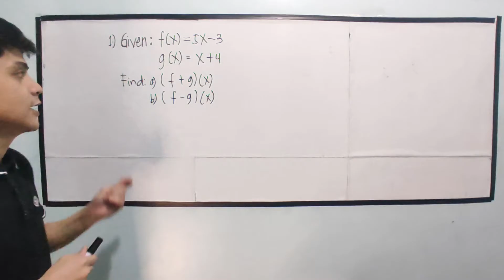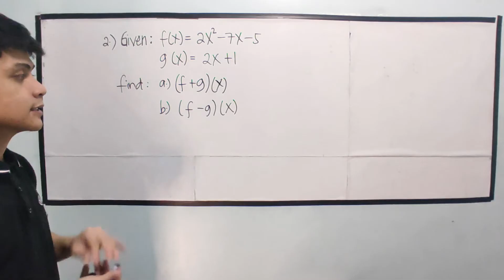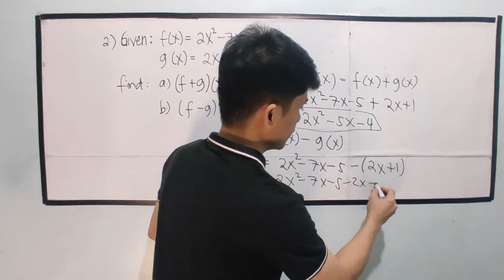[Gen. Math] Addition and Subtraction of Functions in TAGALOG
Paano ba ang Addition and Subtraction of Functions ?

General mathematics
Relation and functions
Evaluation of functions
Operations on functions
Addition of functions
subtraction of functions
Multiplication of functions
Division of functions
Composition of functions
piece-wise functions
evaluating piece-wise functions
Grade 11 1st sem